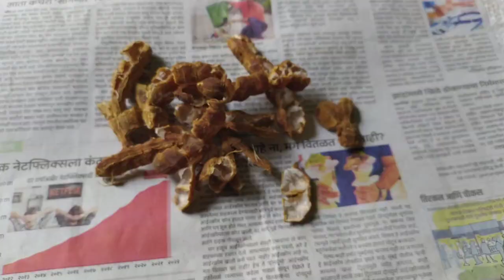पारंपरिक पद्धतीने वर्षभर चिंच कशी साठवून ठेवायची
चींच#tamarind chinch sathvne tarmarik # चिंच साठवणे chinch varshbhar sathun thevne marathirecipe anjalicountrykitchenvlog vlog aapliaaji saritaskitchen # चिंच साठवण्याची पद्धत
चिंच कशी साफ करावी
गावाकडील चिंच साठवण्याची पद्धत